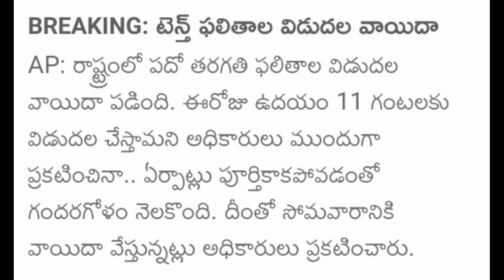AP TENTH RESULTS వాయిదా!! V9 (Telugu)